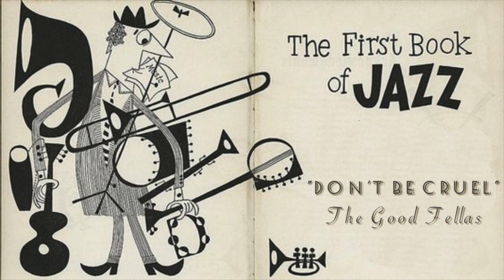"Don't Be Cruel" - The Good Fellas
Album: "He Was The King" (2010).